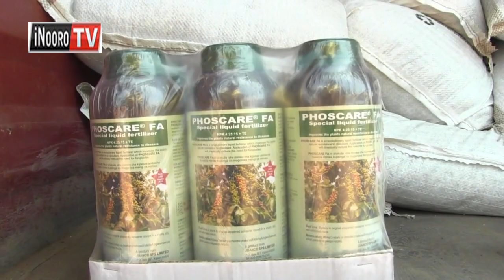Arĩmi a kahũa Trans-Nzoia kũheo bataraitha nĩ thirikari.